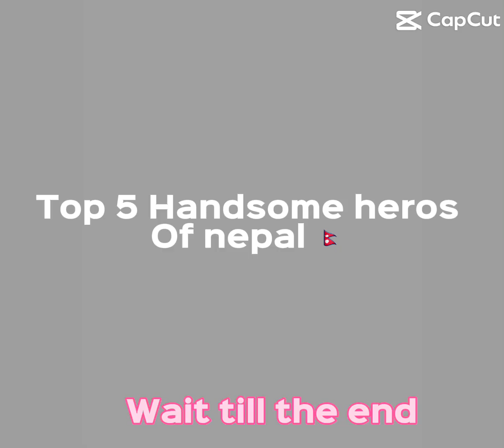२०२४ जुलाई १५